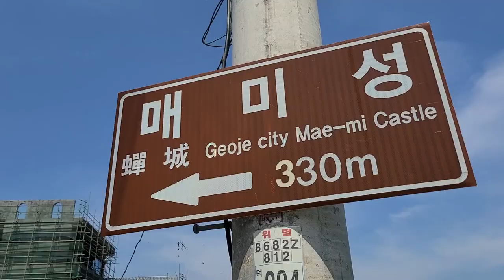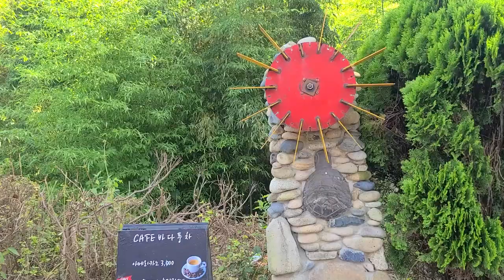거제매미성,거제영행,거제숨은명소,외국의 한 성을 연상시키는곳.연인들의천국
바닷물이 너무 맑아서 정말 좋은곳
요즘 가장 핫한 장소 매미성
정말 뫼국의  한 성에 온 느낌이 나는, ,
한번쯤은 방문하기 좋은 거제 매미성입니다.